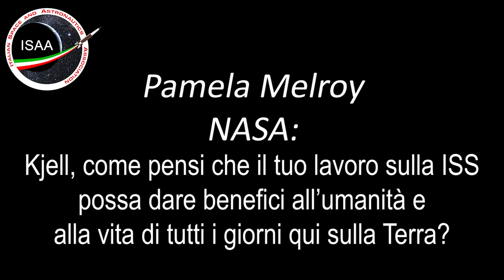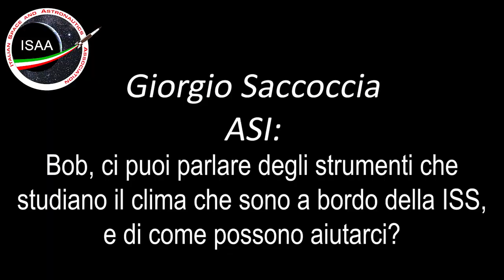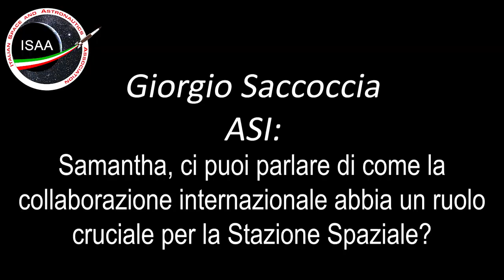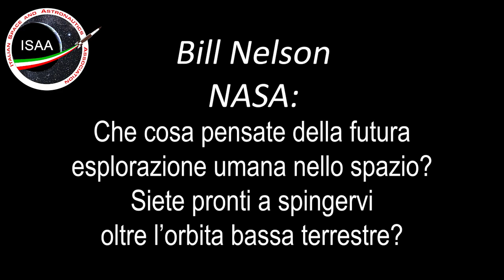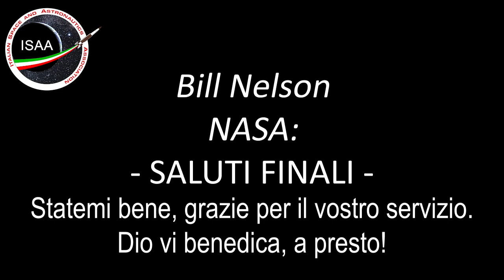Collegamento tra Nelson, Melroy, Aschbacher e Saccoccia e l'equipaggio di Crew-4 (sub ITA)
Evento PAO del 17 giugno 2022
Bill Nelson e Pamela Melroy in visita a Roma, chiamano la ISS.
Presente anche Giorgio Saccoccia e Joseph Aschbacher (in teleconferenza).
Sulla Stazione c'era l'equipaggio Crew-4 al completo: Jessica Watkins, Bob Hines, Kjell Lindgren, e Samantha Cristoforetti.

Fonte: NASA